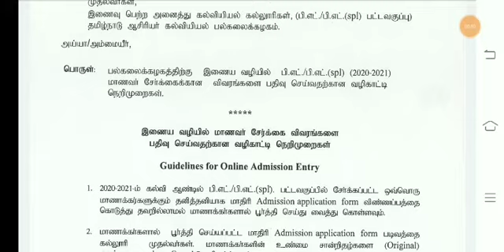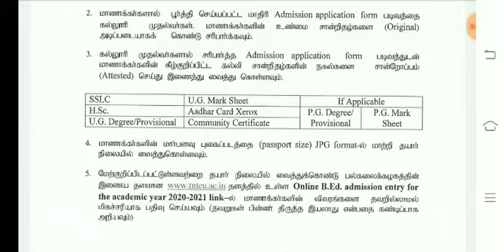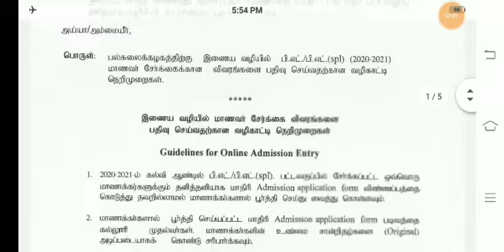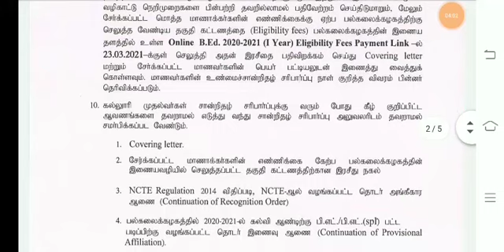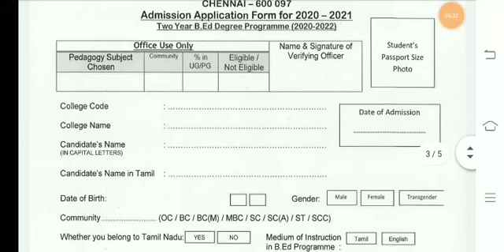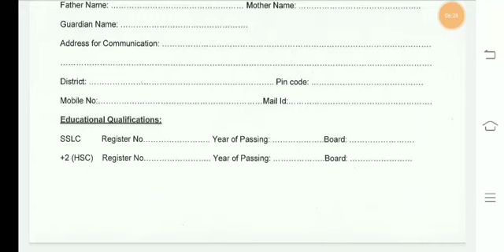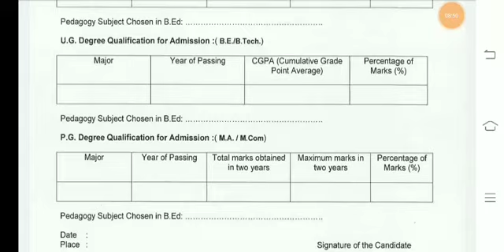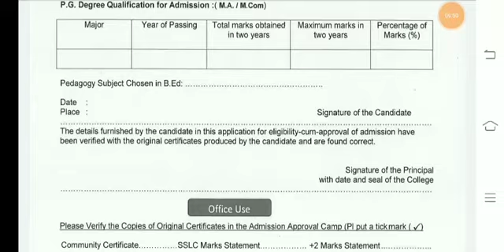TNTEU B.ED STUDENTS LATEST UPDATE B.ED ONLINE ADMISSION GUIDELINES B.ED ADMISSION CERTIFICATE LIST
TNTEU B.ED II YEAR COMMISSION PRACTICAL EXAM APRIL B.ED I & II YEAR EXAMIN ONLINE ? OFFLINE? UPDATE
TNTEU B.ED STUDENTS LATEST UPDATE TNTEU B.ED I YEAR STUDENTS CLASS LATEST B.ED I YEAR WORKING DAYSTNTEU B.ED SECOND YEAR RECORDS UPDATE HOW WRITE EVS RECORD OFFICIAL FORMAT EVSRECORD NEED SIGN SCHOOL

TNTEUB.ED I YEARCOUNSELING LATESTUPDATE PROVISIONAL ALLOTMENT ORDER RELEASED COUNCELING March 8,9,10

TNTEU B.ED I YEAR COUNSELING DATE II B.ED I YEAR ADMISSION II B.ED OUNSELING B.ED I YEAR CLASSUPDATE

Results for B.Sc B.Ed Degree Examination, December 2020 - Result Link

TNTEU B.ED 2 YEAR TEACHING PRACTICE COMPLETE 80 DAYS WHICH RECORDS  NEED TO SIGNATURE B.ED UPDATE
TNTEU B.ED 2 YEAR TEACHING AIDS LIST & REFLECTIVE JOURNAL RECORD FORMAT TNTEU TEACHING AIDS UPDATE
TNTEU B.ED M.ED I & II YEAR MARKS SHEETS PROVISIONAL CERTIFICATE M.ED I YEAR STUDENTS LATEST UPDATE##B.EdTELEGRAMGROUP